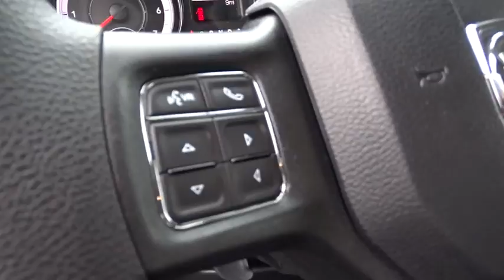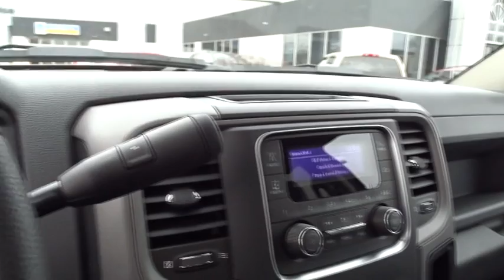2017 Ram 2500 Columbus, Lancaster, Central Ohio, Newark, Athens, OH C27284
2017 Ram 2500
2017 Ram 2500 Tradesman 4x4 Crew Cab 6'4 Box - Stock#: C27284 - VIN#: 3C6UR5CJ2HG562327

2840 N. Columbus St.